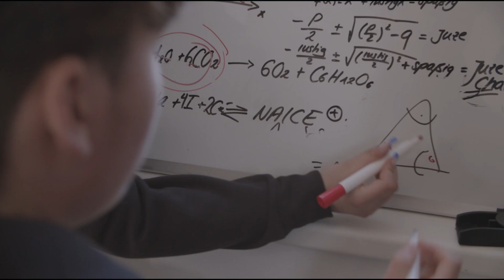Jewrovision 2022 - Vorstellungsvideo Chai Hannover